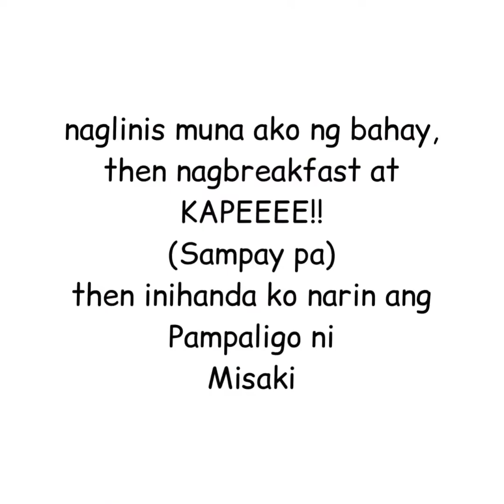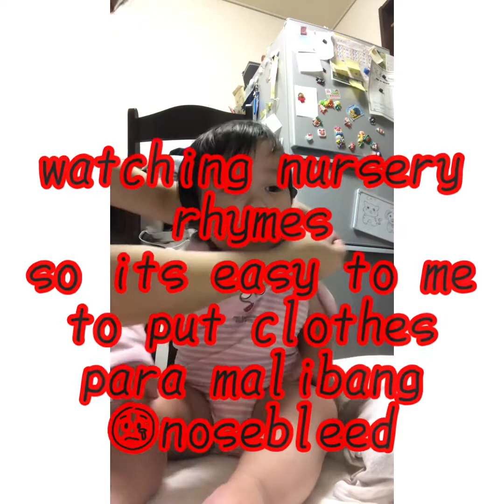how can i bathe my baby?!?!?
Paano ko paliguan si Baby?
“Grabe nakakapagod everyday
kase pag gising sa umaga paulit ulit ang gagawin, alaga baby laba luto linis”
“Pero once si baby nag SMILE sayo lahat ng pagod tanggal”
Proud to be Mom. Were living here in Japan so mahirap na madali..
Only speak japanese and read japanese letters is hard always nosebleed 😅😢
Thank You Mga tomodachi for watching my channel.. God Bless